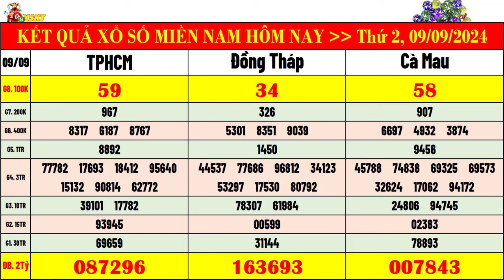kết quả xổ số miền nam hôm nay thứ 2 ngày 9/9/2024 | xsmn: xs tphcm, xs đồng tháp, xs cà mau